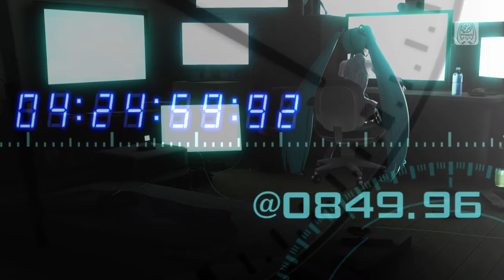Project Diva Future Tone — The MMORPG Addict's Anthem — Clean PV (Miku)